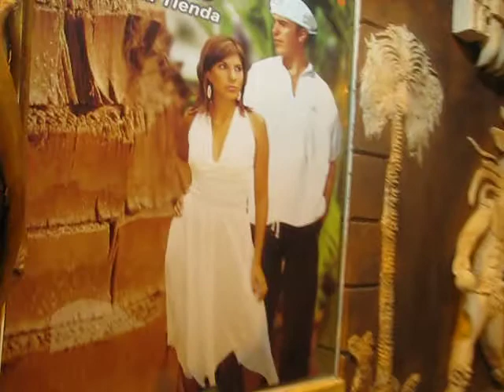Kevin and Javier walking playa del Carmen